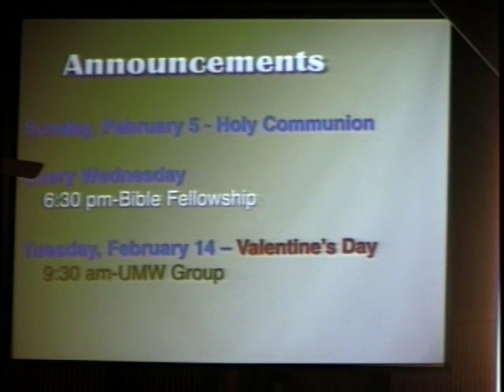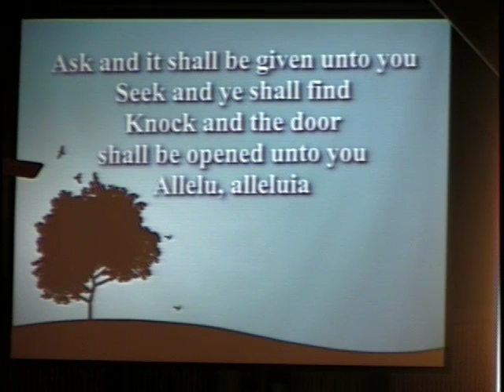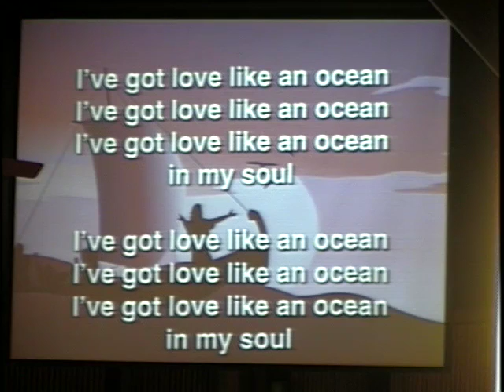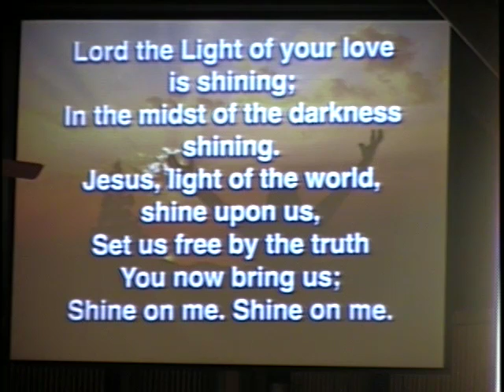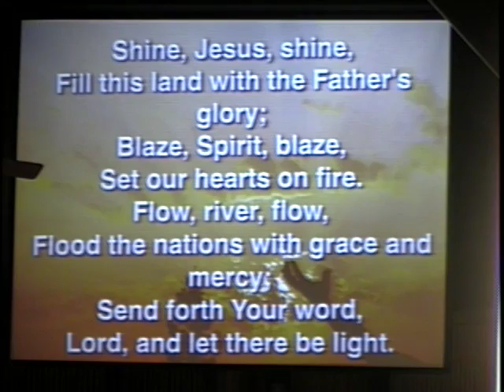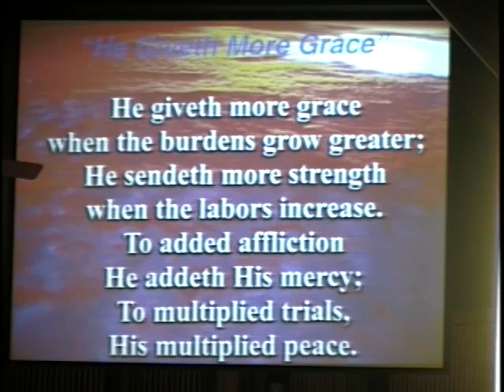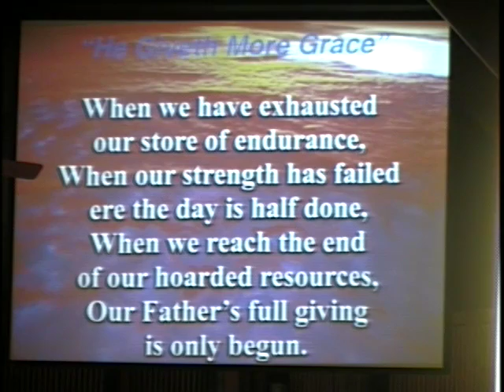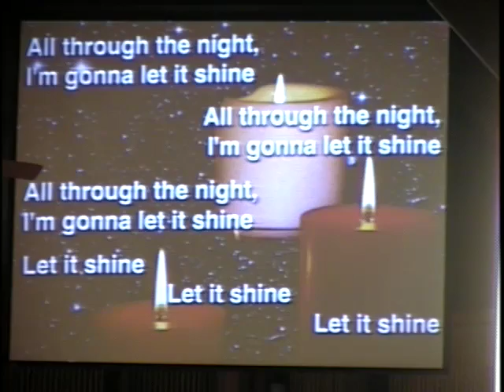Feb 5, 2017 "Lighten Up!"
Full Service: 1st scripture reading at 16:30; gospel reading & sermon at 25:30.